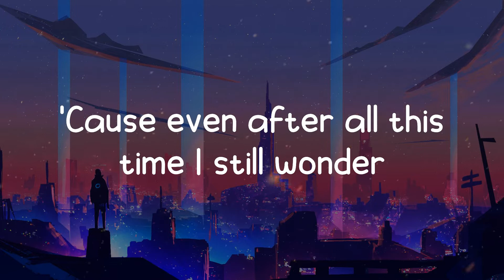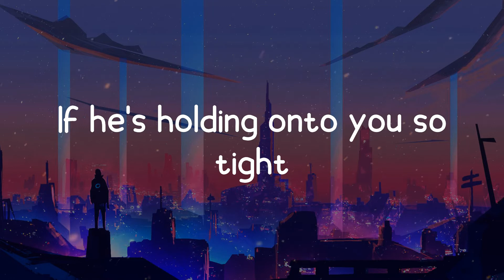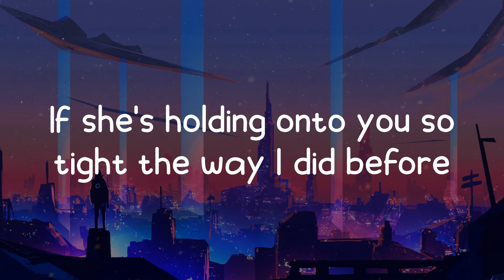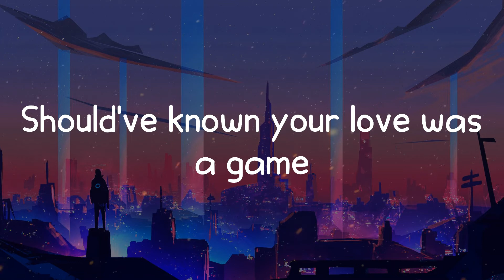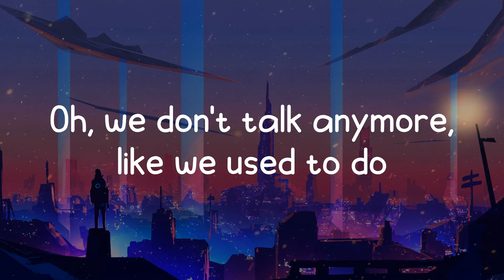Charlie Puth - We Don't Talk Anymore (Lyrics)